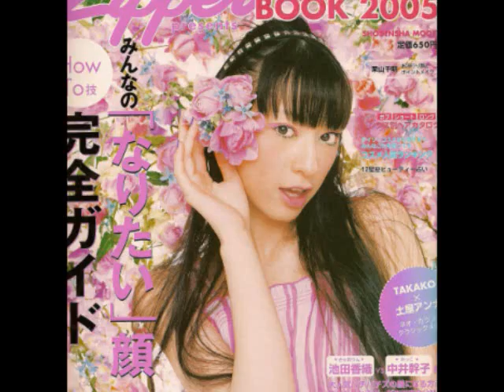CHIAKI KURIYAMA japanese goddess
my tribute to this absolutely fascinating japanese actress.. enjoy!!